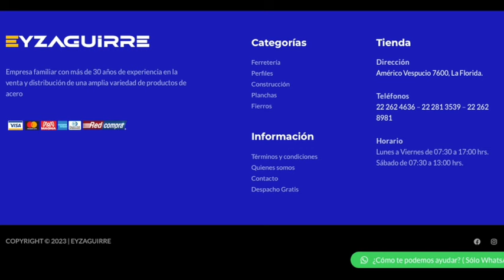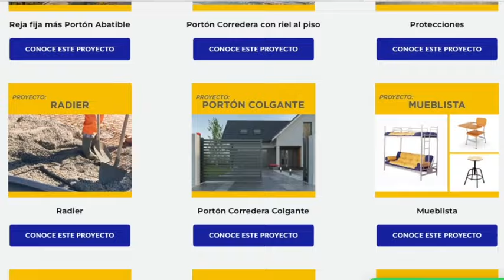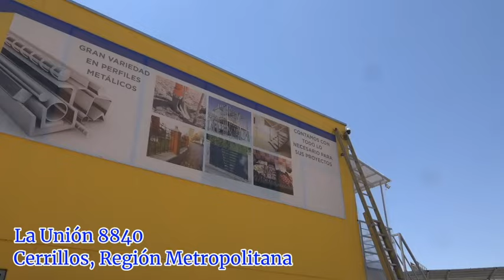“VIDAL es un AMIGO, OJALÁ que LLEGUE A COLO COLO”: Óscar Opazo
Óscar Opazo conversó con Kenotrotamundos y RedGol sobre la opción de Arturo Vidal en Colo Colo. Además, habló del buen rendimiento y resultados que ha mostrado el Cacique en los primeros dos amistosos.